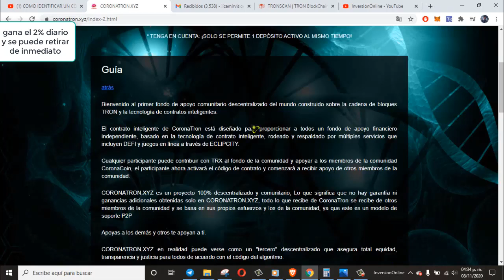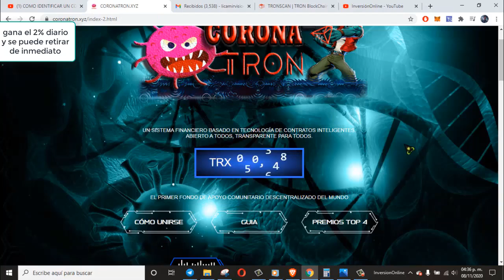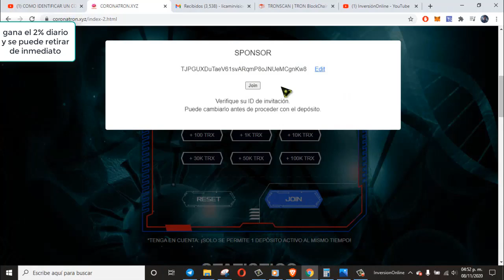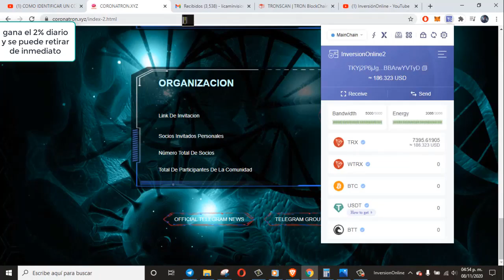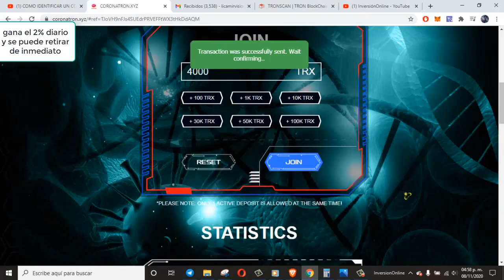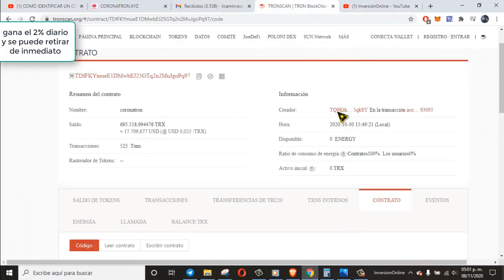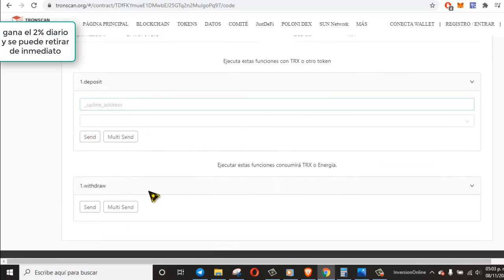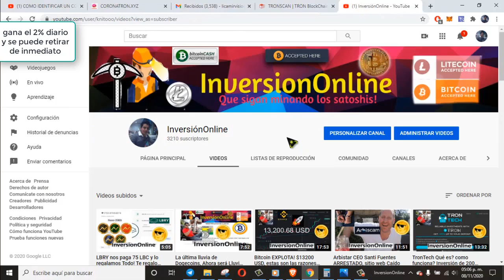GANA EL 2% CON EL SISTEMA DE CORONATRON UN CONTRATO INTELIGENTE VERIFICADO, PUEDES RETIRAR A DIARIO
SEÑORES LES PRESENTO UN SISTEMA QUE EMPEZO RECIEN, PUEDEN GANAR UN 2% DIARIO FIJO
CON LA MONEDA TRX, ustedes tendran siempre el control de su dinero
pueden cobrar todos los dias si asi lo quieren ahcer, no tienen que referir
a nadie, pero si lo hacen se ganan un 10% de lo que invierta sus referidos
y lo pueden retirar de inmediato es un sistema inteligente llamado
CORONATRON CONTRATO INTELIGENTE 2% DIARIO

DEBEN DE CREAR SU BILLETERA PERSONAL DE TRON
link de la billetera TRX